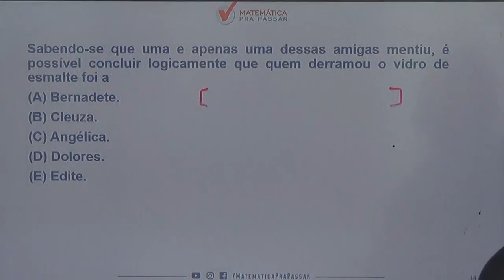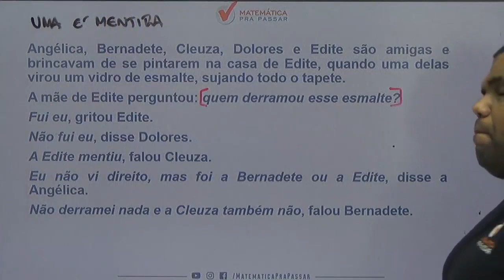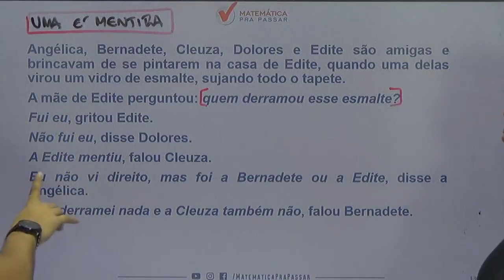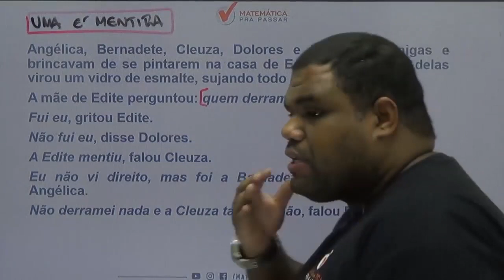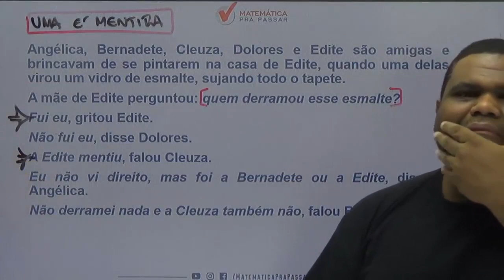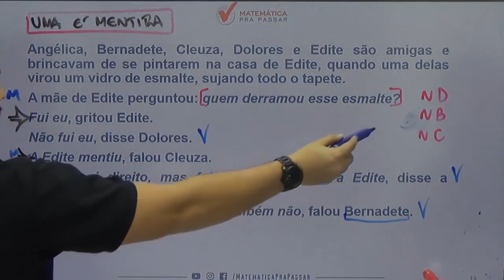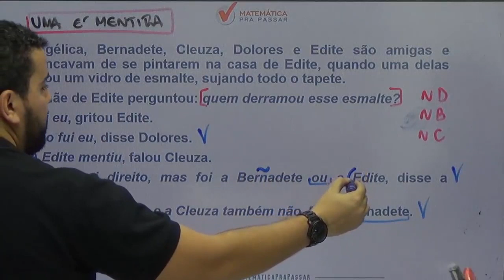Raciocínio Lógico para PC SP |Dica 53| Duvido você não aprender verdades e mentiras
Nossos professores, Renato e Marcão, mostra como você deve Estudar Raciocínio Lógico e arrebentar no concurso da PC-SP e qualquer outro concurso que desejar, e também você irá aprender a fazer essa disciplina ser um diferencial na sua preparação.